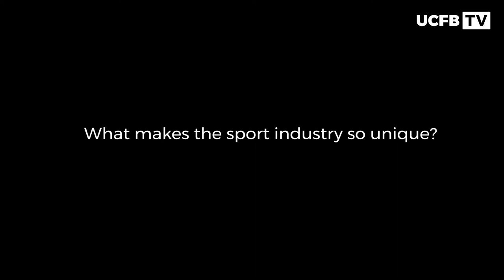UCFB Guest Speaker Series: Oliver Parkinson, Ark Academy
Following his guest lecture to Taster Day attendees at UCFB Wembley Oliver Parkinson, Physical Education teacher at Ark Academy sat down with UCFB TV to discuss his career and offer advice to students hoping for a career in the football and sports industry

UCFB.com
@ucfbuk on Twitter
Search UCFB on Facebook